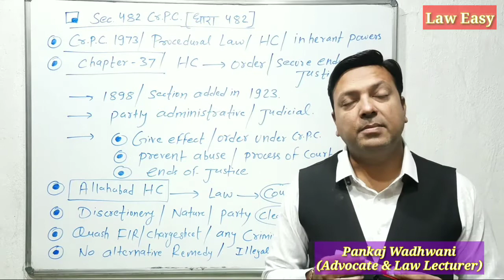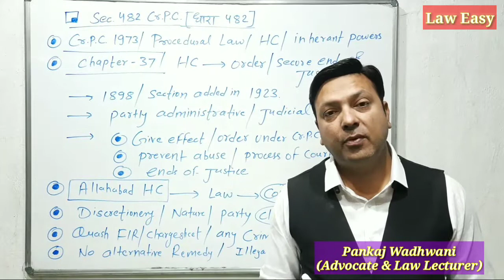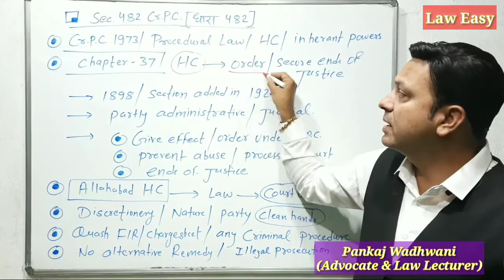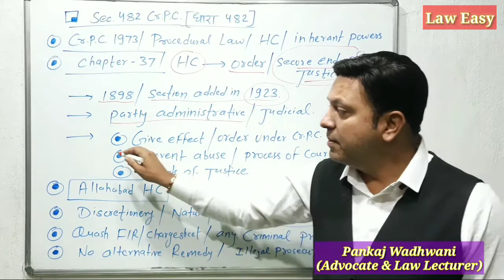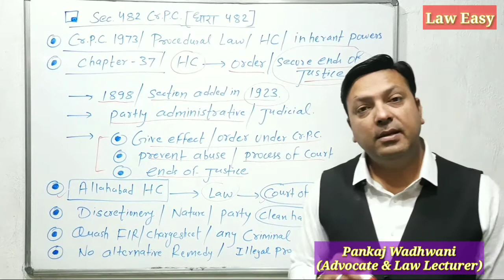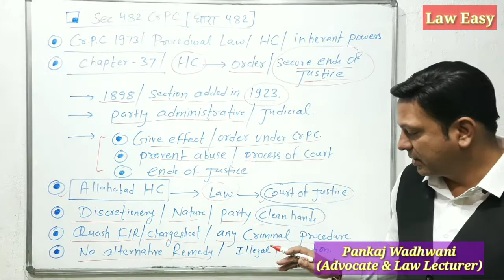Section 482 । Inherent Power । High Court@laweasyclasses